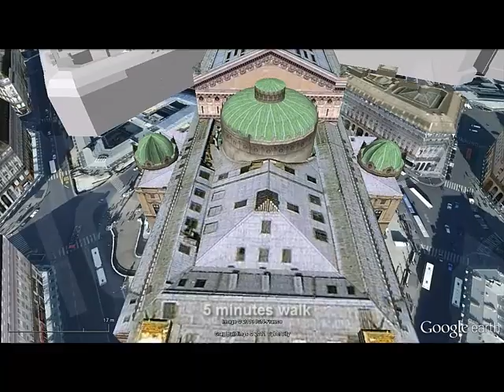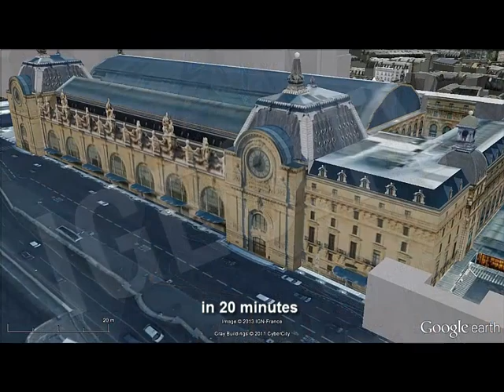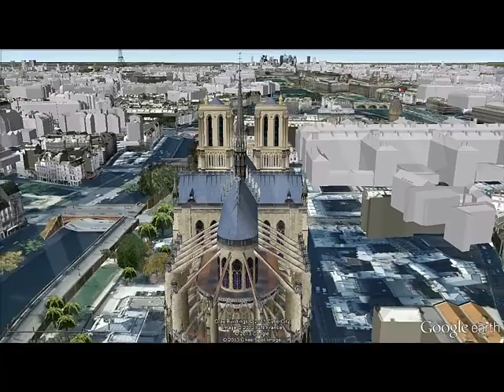Hoteles Baratos en Paris / Cheap Hotels in Paris [IGEO.TV]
El Hotel Floride Etoile *** se encuentra  situado en el centro entre los Campos Elíseos, la explanada del Trocadero y la Torre Eiffel. Es un pequeño hotel de 60 habitaciones con wifi gratuito y que ofrece desayuno buffet. El precio por noche en habitación doble ronda los 120-140 €. 14 Rue Saint Didier.

El Hotel Caumartin Opéra *** es un pequeño hotel de 40 habitaciones con una moderna decoración, que cuentan con red wifi entre otras comodidades. En una calle tranquila pero cercano a Ópera, la iglesia de La Madelaine, los "Grands Magasins" (Grandes Almacenes), de la Place Vendôme,  la estación de Saint Lazare. La habitación doble ronda los 150-200 €. 27 Rue de Caumartin.

Hotel des Arts *** es un hotel tranquilo a un paso del Sacre Coeur. Situado en el centro de Montmartre, entre el Moulin Rouge y la Place du Tertre. Es un alojamiento con encanto que ofrece una variedad de servicios, internet gratis, desayuno, etc, en uno de los barrios más parisinos. La habitación doble tiene un precio de 80 a 140 €. 2 Rue Godefroy Cavaignac.

El Hotel Saint Honore *** es un encantador hotel situado en la famosa calle Saint Honoré, que fue totalmente renovado en 2011. Ofrece un delicioso desayuno bufé y cuenta con wifi y una elegante decoración en las habitaciones. En sus alrededores podrás visitar Museo De Louvre, el Museo d'Orsay o el Centro George Pompidou.  La habitación doble por noche tiene un precio de 150-250 €. 85 Rue Saint Honoré.

El  Hotel Color Design *** es un inusual y muy colorido y original hotel ubicado próximo a  Place de la Bastille y la estación de Gare de Lyon. Cuenta con los servicios necesarios para tu estancia.  Desde el podrás visitar la catedral de Notre Dame y la Plaza de la Bastilla entre otros. El precio medio de la habitación doble ronda los 100€. 35 Rue de Citeaux.

Floride Etoile Hotel *** is between the Champs Elysées, the Esplanade of the Trocadero and the Eiffel Tower ,it's a 60 rooms hotel decorated with contemporary style with free Wi-Fi and a delicious buffet breakfast. Double room per night is around 120-140 €. Next to this hotel you can visit: Tour Eiffel, Les Invalides or the Avenue des Champs Élysées. 14 Rue Saint Didier.

Caumartin Opera Hotel *** is a small hotel of 40 rooms with modern décor, featuring wireless network among others. On a quiet street but close to Opera, La Madeleine Church, the "Grands Magasins" (Department Stores), Place Vendôme, Saint Lazare Station. The double room is around 150-250€. 27 Rue de Caumartin.

Hotel des Arts *** Paris is a quiet hotel just a step away from Sacre coeur. Ideally located in the center of Montmartre, between the Moulin Rouge and Place du Tertre. Is a charming accommodation offering a variety of services, free internet, breakfast, etc, into one of the districts most Parisians. The double room is priced at 80-140 €. 2 Rue Godefroy Cavaignac.

The Saint Honoré Hotel *** is a charming hotel located in the famous rue Saint Honoré, which was fully renovated in 2011. It offers a rich breakfast buffet and wifi and stylishly decorated rooms. In the surroundings you can visit Museum Louvre, Musee d'Orsay and the Centre George Pompidou. The double room per night is priced at € 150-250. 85 Rue Saint Honoré.

Color Design Hotel *** is a very unusual and quirky hotel near Place de la Bastille and Gare de Lyon station. It has the necessary services for your stay. You can visit Notre Dame Cathedral and Place de la Bastille and others. The average price of a double room around 100 €. 35 Rue de Citeaux.